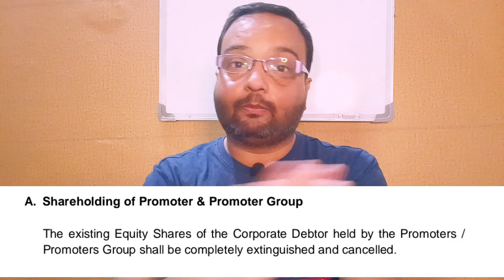Ballarpur Industries Limited / Resolution Plan / Record Date!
Hello,

Iss video me maine "Ballarpur Industries Limited" ke resolution Plan ki record date aur New Shareholding Pattern ke regarding information di hai. So please watch this video. Thank you.

I'm on Instagram as:- @helping_hand_forever.